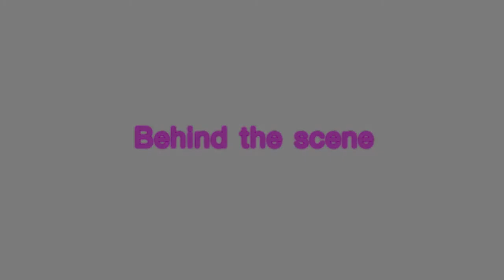Neung & Aey Behind the scene (Edit)Final